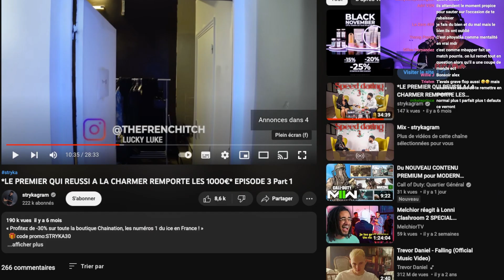LA RAISON DE MA DÉFAITE AU SPEED DATING !